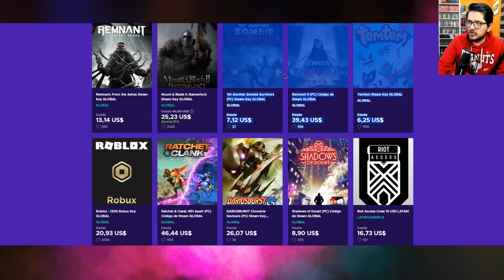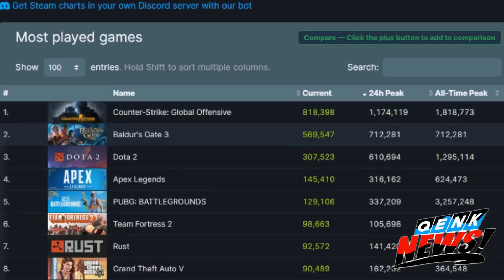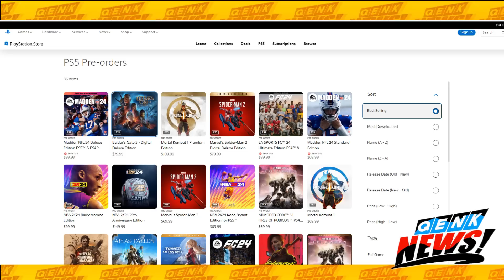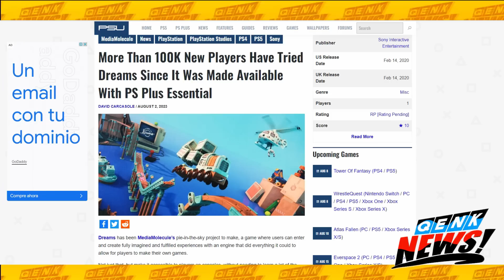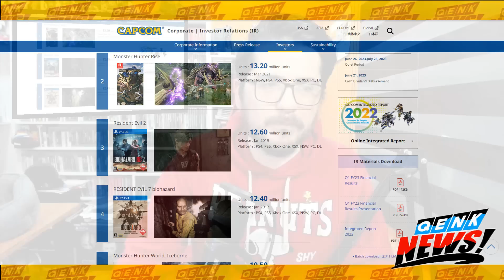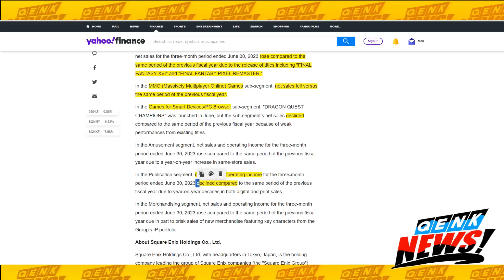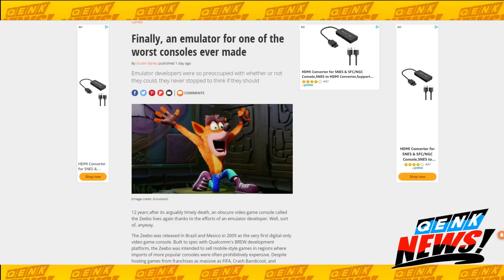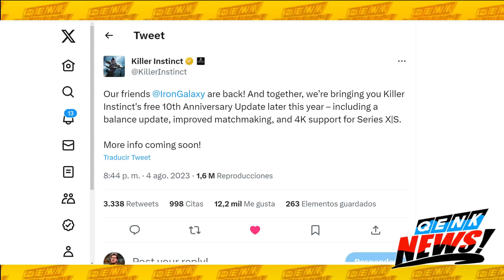Este juego es la sorpresa del 2023 | Square Enix es un desastre | Switch aplasta a todos | ¿Zeebo?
-Baldur's Gate III es un increíble éxito en PC. Incluso ya es el más preordenado de PS5.
-Ratchet & Clank: Rift Apart se estrelló.
-Dreams revive gracias a PS Plus, ¿será temporal?
-Dualsense Edge es el accesorio más vendido de USA.
-Resident Evil 2: Remake: el más vendido de la saga.
-Final Fantasy XVI obtuvo grandes números, pero no ayudó a los ingresos de Square Enix.
-Nintendo Switch está vendiendo increíblemente.
-Zeebo tendrá emulador.
-Killer Instinct regresa este año con una actualización.

Sigan a Mau, editor de este vídeo: shorturl.at/quIPV